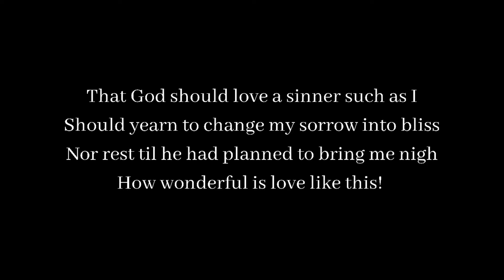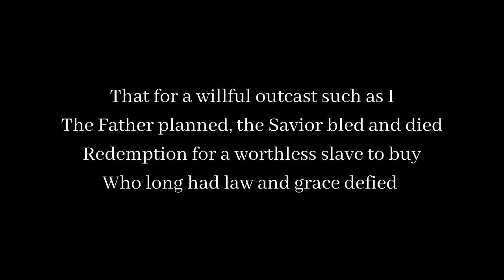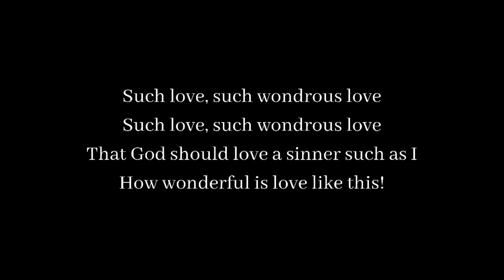Such Love - Lyrics | Instrumental Hymn On Guitar & Mandolin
Written by C Bishop in the 1920s and composed by Robert Harkness.